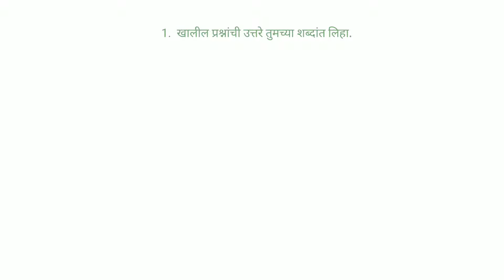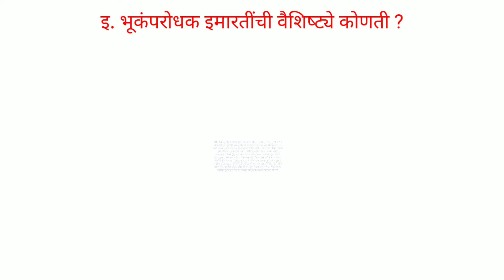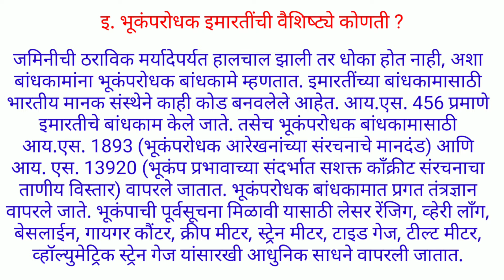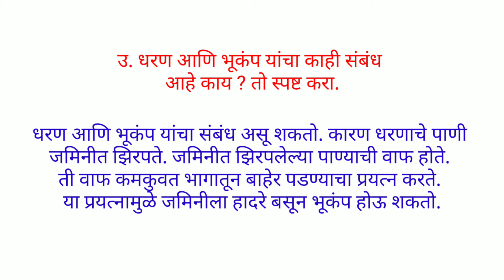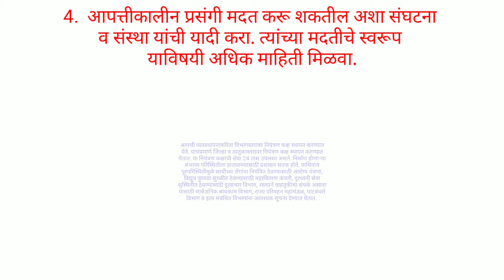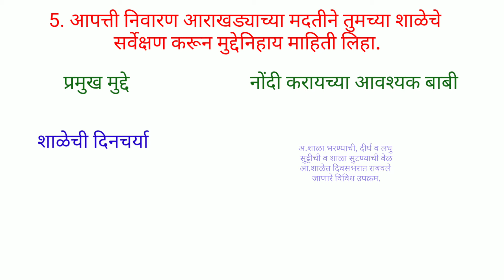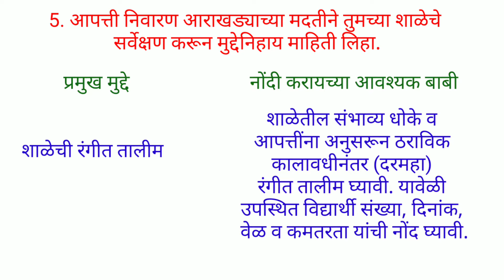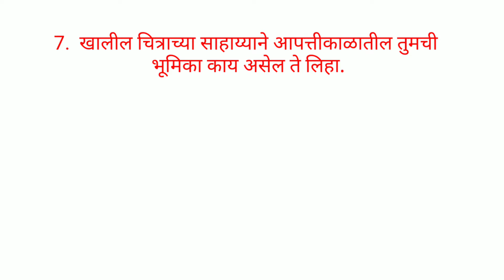स्वाध्याय इयत्ता आठवी। स्वाध्याय आपत्ती व्यवस्थापन। Swadhyay apatti vyavasthapan। Swadhyay class 8